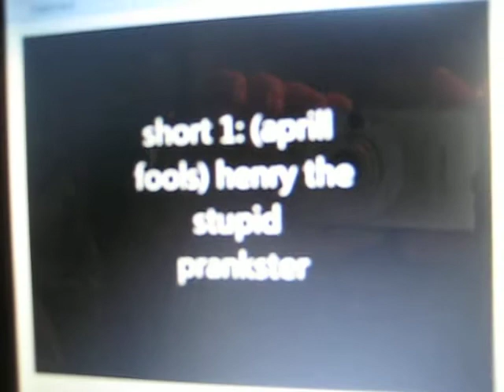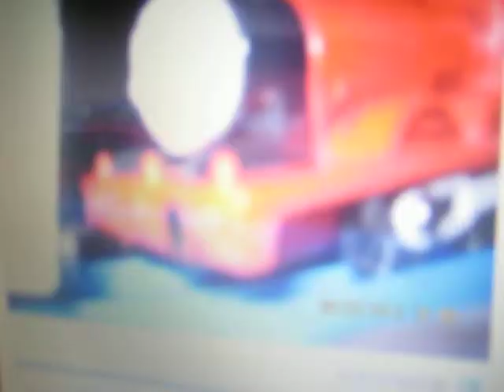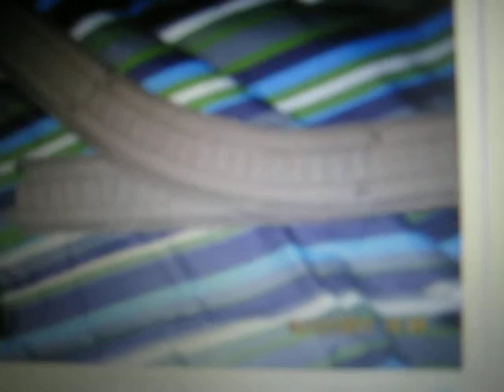Tomy Thomas & friends april fools short 1: henry the stupid pranster